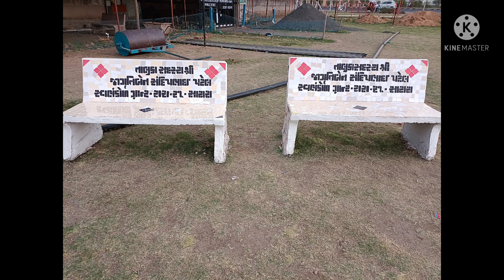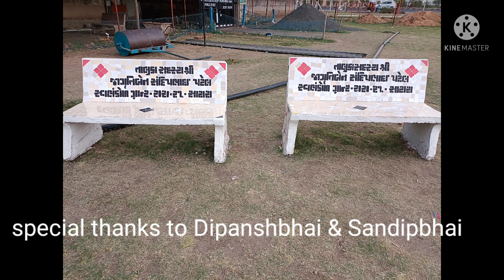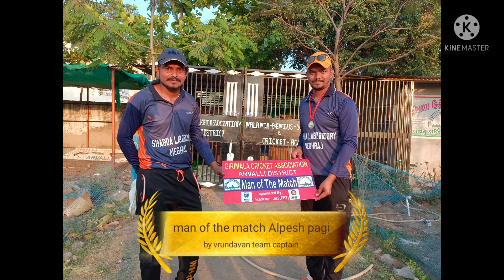8th week overview T20 league club tournament Arvalli district#cricket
Arvalli district girimala cricket association T20 league club tournament 8th week overview